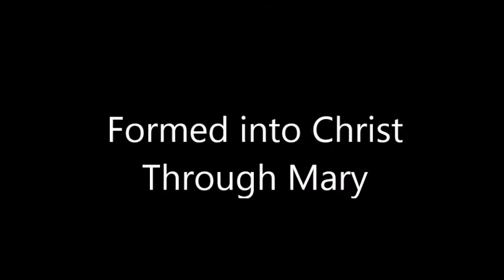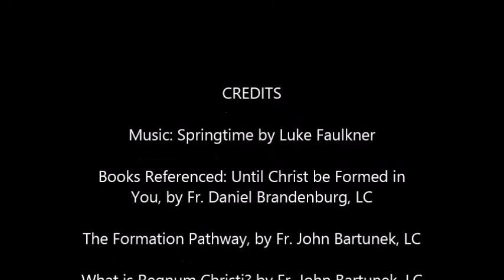After His Own Heart: Episode 5 - Formed into Christ Through Mary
Tima Borges shares her reflection on formation and how Mary can form us into Christ.
Excerpts read from Regnum Christi Essays: Until Christ be Formed in You, by Fr. Daniel Brandenburg, LC; The Formation Pathway and What is Regnum Christi by Fr. John Bartunek, LC.